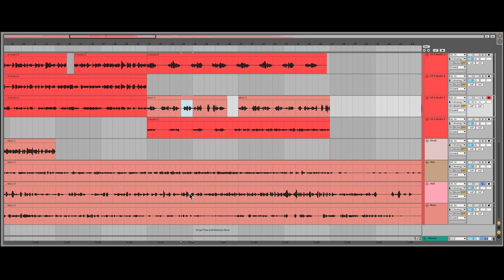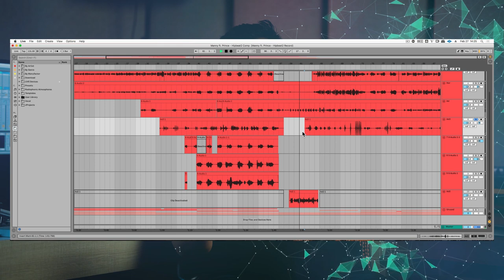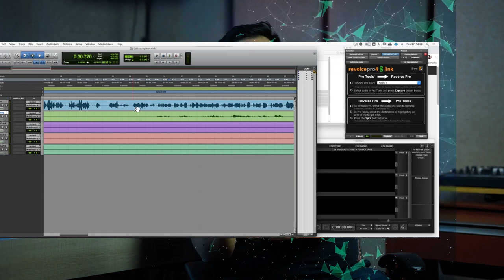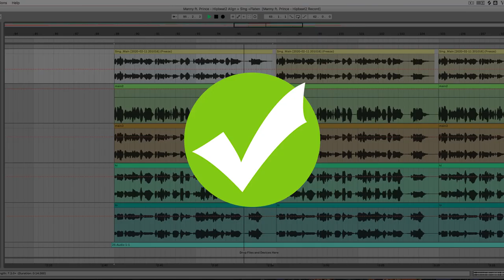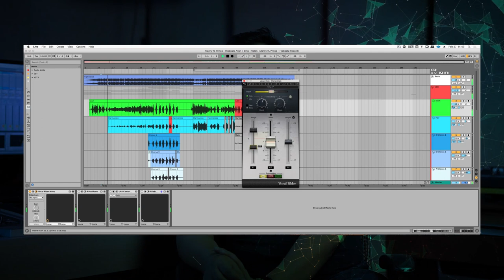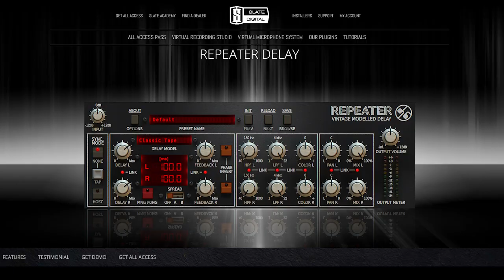Break Down - Hậu Kỳ Vocal - Vocal Post Production